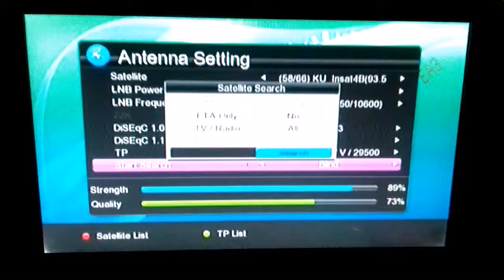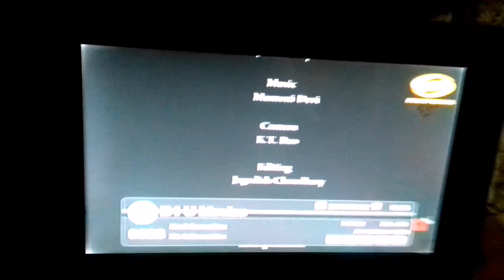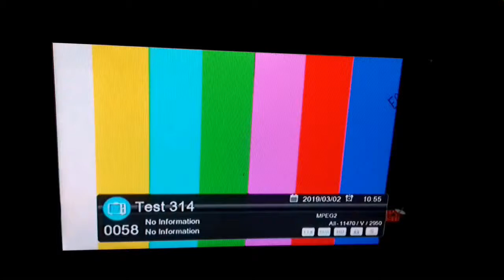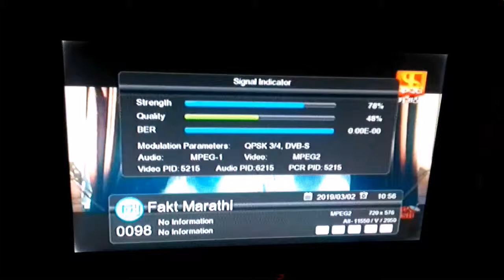dd free dish new channels add डी डी फ्री डिश पे कितने नये चैनल आये हुए है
dosto hamne aapko is video me dd free dish par kitne new channels add huwe hai batane ki poori koshish ki hai ummeed hai aapko ye video pasand aayegi